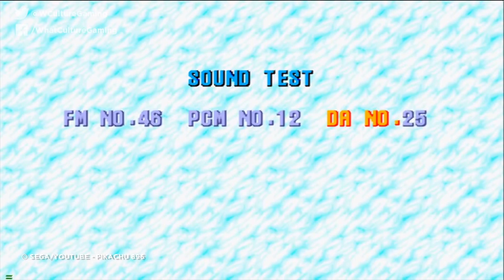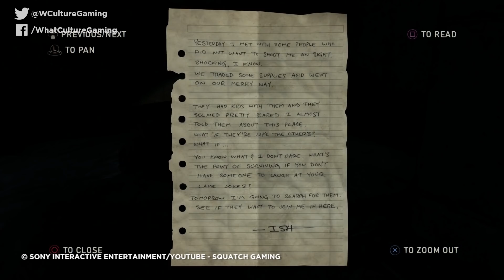10 Video Game Secrets That Tell HORRIFYING Stories